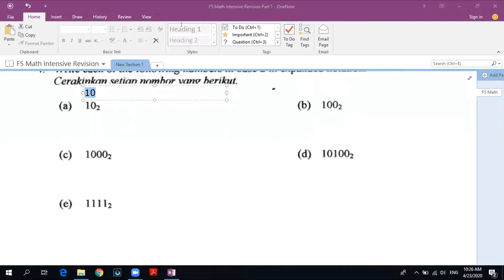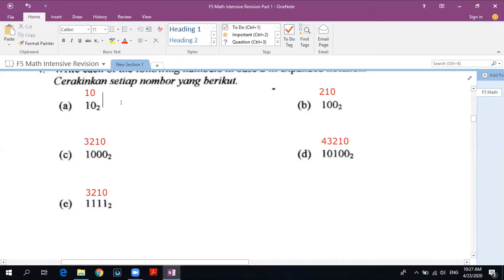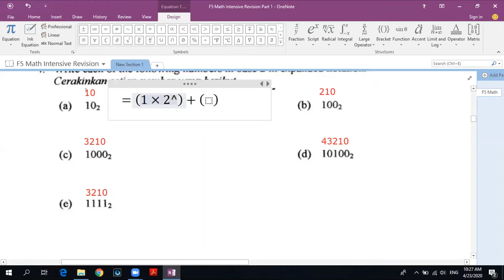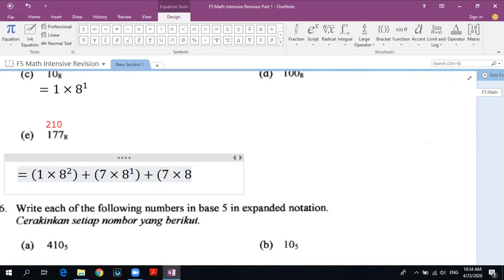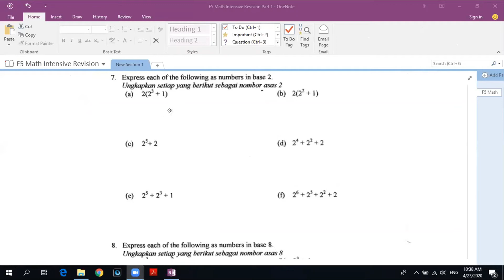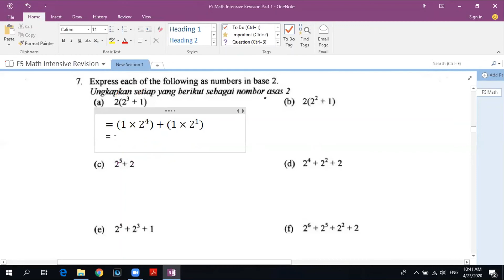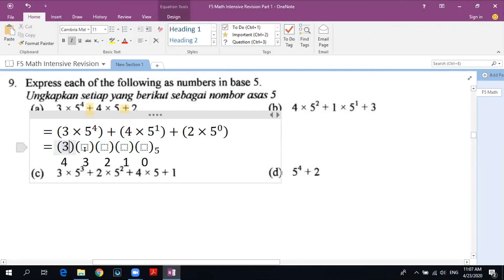002 Matematik Tingkatan 5 Bab 1 Number Base Part 2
This video will give you some idea about Number Base.

or